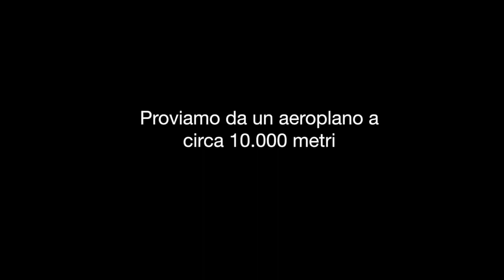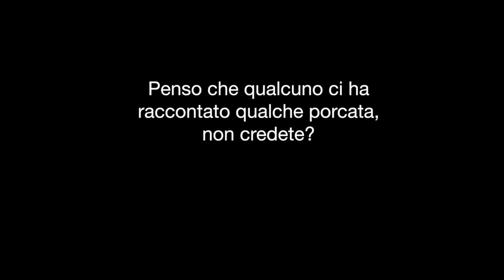A CHE ALTEZZA SI VEDE LA CURVATURA?